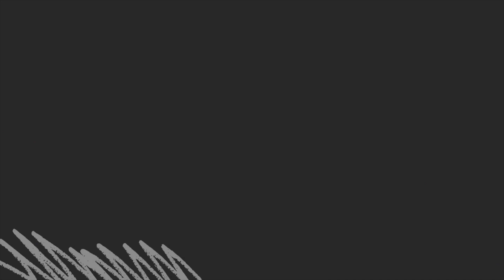Simply Earth Unboxing August, 2022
I am a little late but here is my Simply Earth Unboxing Video for August, 2002

Free Membership